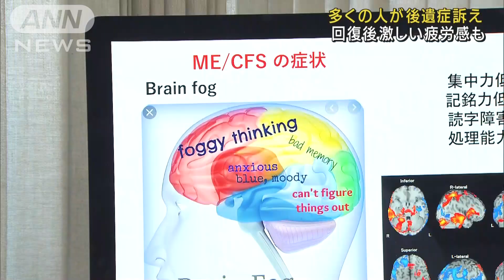コロナ後遺症に関する報告 回復後に激しい疲労感も(2021年6月16日)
アドバイザリーボードでは、新型コロナウイルスで重い後遺症が続くことを示す国の調査結果の中間報告が初めて発表されました。

　調査は比較的重い症状だった患者512人を対象に行われました。

　退院から3カ月後、半数以上の54％の肺には影や炎症性の変化が見られました。

　重症患者の多くは筋力の低下や息苦しさなどの後遺症があったということです。

　一方、今回の報告にはない後遺症に苦しむ患者もいます。

　後遺症を訴える男性：「急に体調が悪くなって、つらい時は1週間ぐらい起きることができない。重いというか動かない」

　男性は回復後も激しい疲労感や睡眠障害に苦しみ、半年後には「ME/CFS」という診断を受けました。

　山村隆医師は「同じような症状の患者を30人ほど診ている」と話し、後遺症の疑いがあると指摘しています。

　厚労省は「病気自体の特性がまだ明らかでない」とし、引き続き調査を進めることにしています。